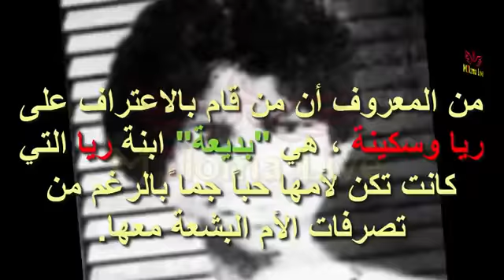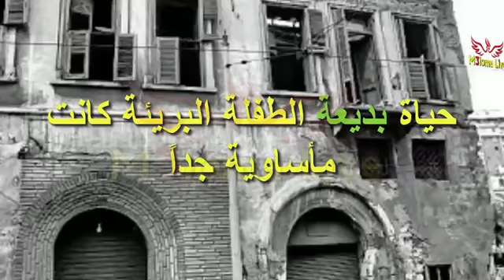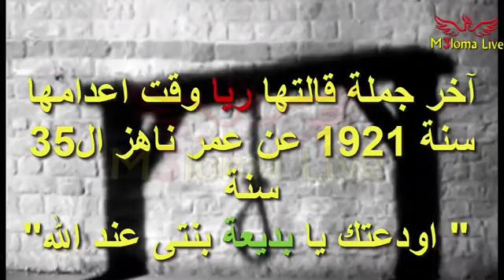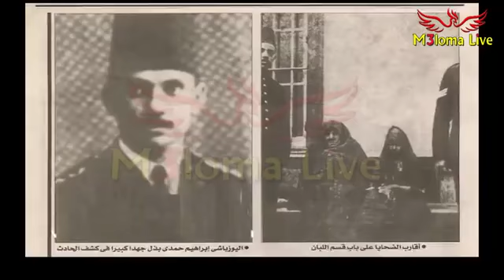مفاجأة صادمة | هذا ما حدث لبديعة إبنة ريا وخالتها سكينة بعد أن تسببت بالقبض عليهم وآخر كلامات أمها